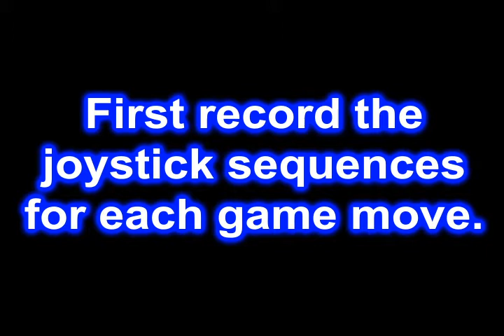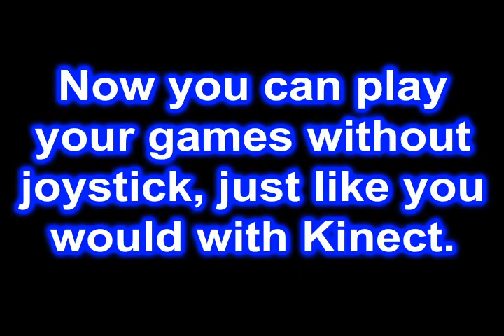RetroKinect demo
Demonstration of cheap Kinect wannabe for Atari and other retro computers. Currently uses webcam for body position detection, real Kinect could be added in the future (but I don't have one yet :) ).